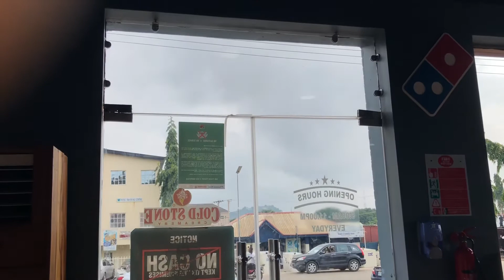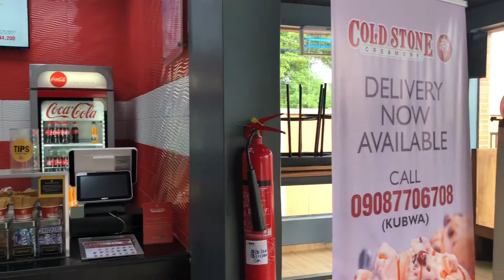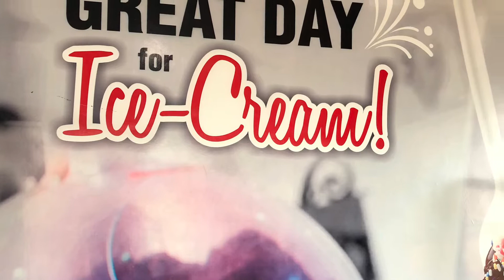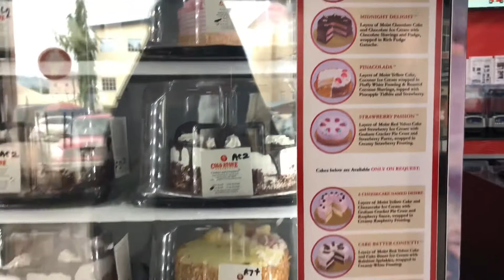WHERE TO GET ICE CREAM AND ICE CREAM CAKES IN ABUJA,NIGERIA.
Hey guys,In “Where to get ice cream and ice cream cakes in Abuja” I showed you guys one of the best places to go when you want to buy ice cream and ice cream cakes in Abuja.

Hello and welcome to Lady R_😊